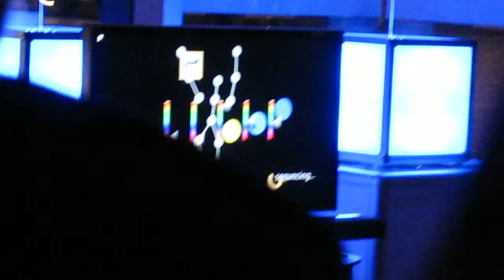Kinetic Illuminations Part 2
A better view of how it works.